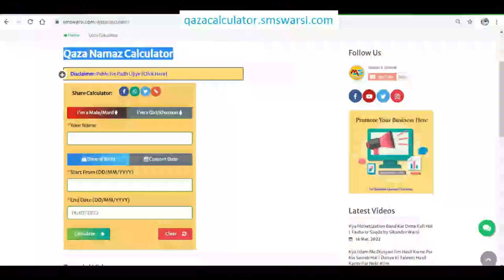Re: Mufti Alam Madari | Ghaus e Azam Ka Qadam Tamam Auliya Ki Gardan Par Hai | Saba Sanabil Ka Jawab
(NEWS & Update) 📰 📅⏰
Upcoming Videos & Live Timing
Qaza Namaz Calculator
sikander warsi about mufti alam madari

sikander warsi exposed mufti alam madari